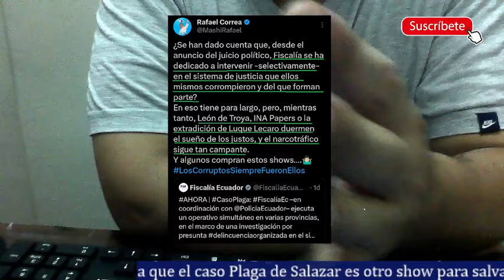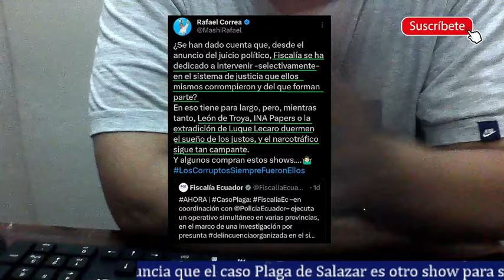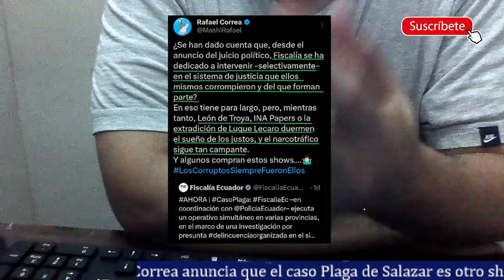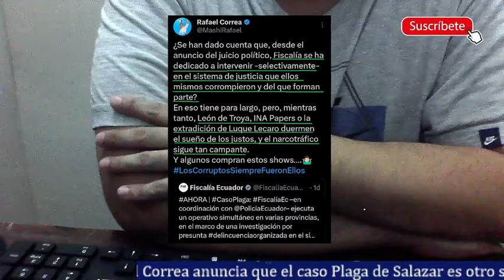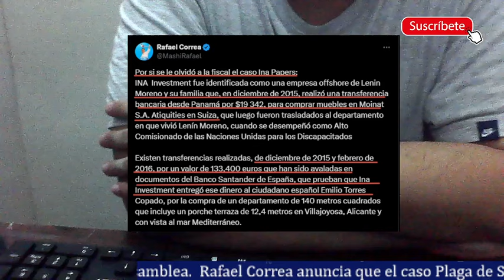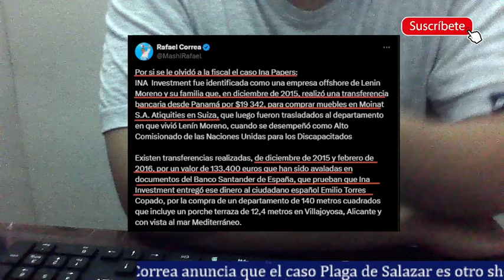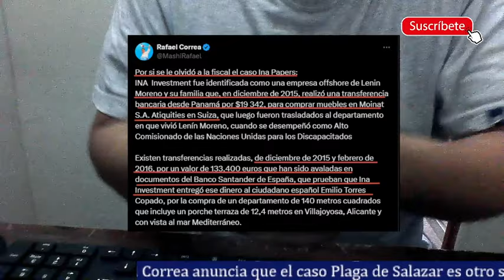Rafael Correa afirma que el caso plaga es otro show de Diana Salazar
Rafael Correa de nuevo demuestra que el show de la fiscal Diana Salazar es sólo eso, una simple distracción. En el nuevo capítulo que se llama la plaga, la fiscal agarra algunas personas irrelevantes pero no agarra por ejemplo a Moreno con el caso INA o Iván Saquicela que declaró inocente a rasquiña. El país sigue con inseguridad y la fiscal trata de salvarse de la asamblea.